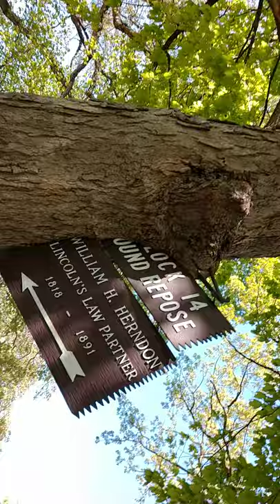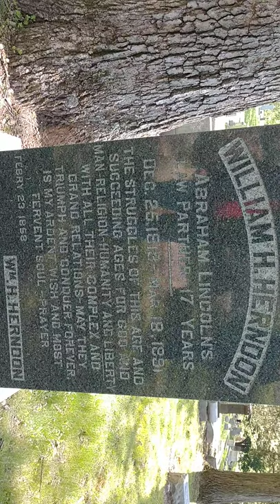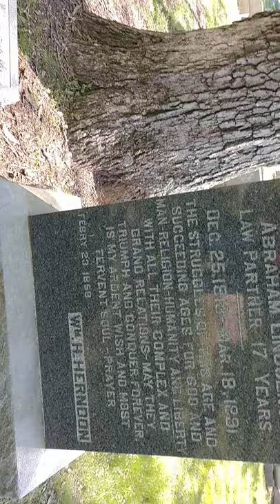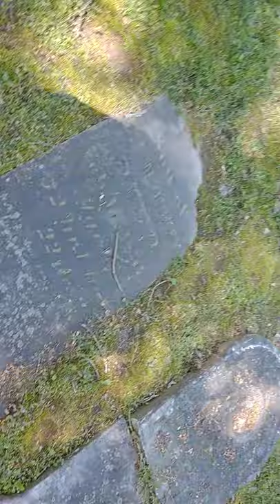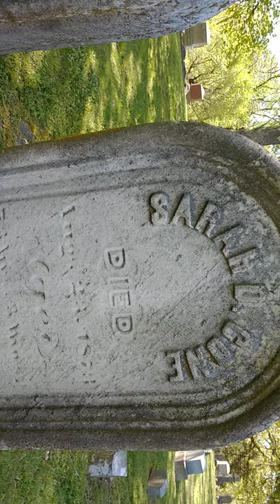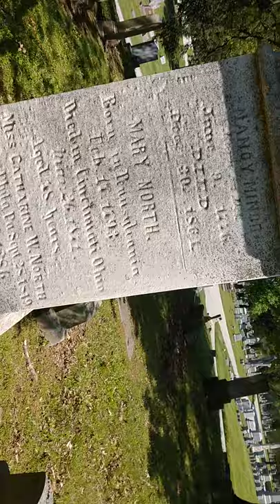William Herndon Lincoln law partner. No idea why my phone messed up